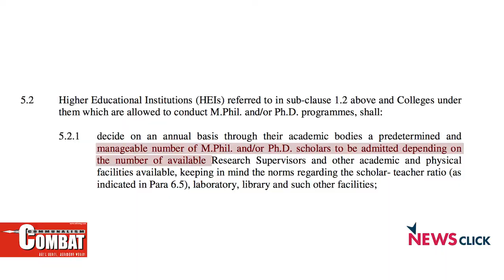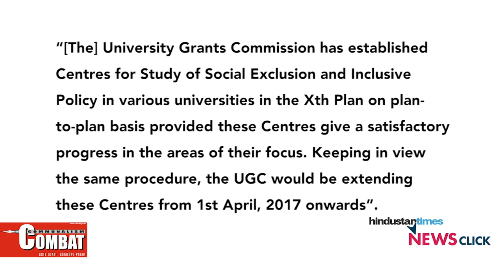JNU Resists UGC Assaults; the Struggle Continues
In a collaborative interview of Communalism Combat and Newsclick, Teesta Setalvad talked to Professor Ayesha Kidwai. They discussed theongoing agitation in Jawaharlal Nehru University. After a year of the created JNU controversy, the university has once again gone into a struggle mode. The UGC gazette which has been enforced on JNU has led to a massive seat cut for research programmes. JNU is primarily a research university with 67% of the students enrolled in research. It has faced a huge set-back with the new UGC implementation. The seats have been slashed by over 80 percent.